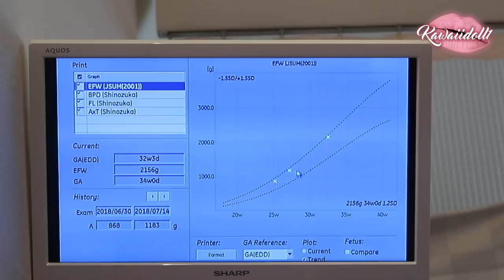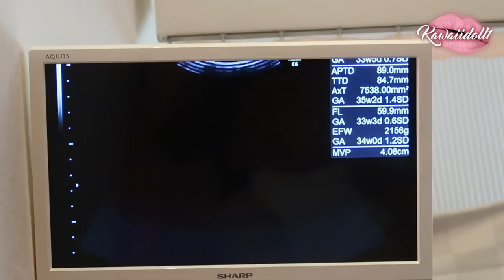MI EMBARAZO DE 32 SEMANAS